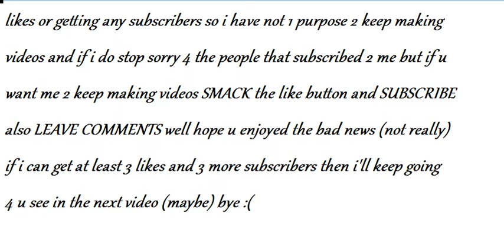Bad news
Well i'm not sure what i should do keep going or stop if i get 3 likes and 3 more subscribers then i will keep going 4 u